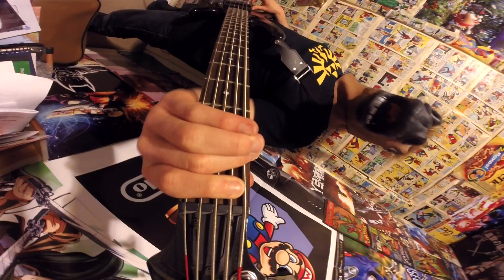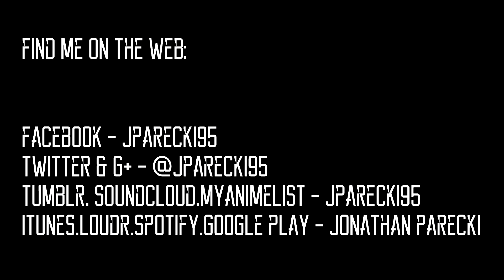Touhou vs. Guitar - UN Owen Was Her & Flowering Night | Themes of Flandre Scarlet & Sakuya Izayoi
My contribution to the charity album "Operation 1 Up."  Please read the description for more information on how to help a friend raise money for his kidney transplant.

Consider following Operation 1 Up on social media sites:
MP3: Available February 17th, as part of the charity album Operation 1 Up

Not gonna say much here this time, as I don't wish to detract too much from the wonderful endeavor that is Operation 1 Up!  A lot of us are working really hard to ensure the safety of a long time supporter and friend John Means, so it would mean the world to us if you would consider buying this album, and/or donating to help him here:

Donate to support my crippling addiction to collecting anime figurines and/or music fund:

Viper Strapz

Save 10% on your purchase when you use the code Jparecki

Gear:

Guitar - Ibanez RG7321 w/ Air Norton 7 (Neck) Crunch Lab 7 (Bridge)
Acoustic - Martin DRS2 Road Series 2 Acoustic-Electric
Bass - Ibanez Gio GSR205
Interface - Line 6 Pod Studio UX1
Drums - Superior Drummer 2.0
Mixing and Mastering - Acoustica Mixcraft 6
Tones - Guitar Rig 5
Video Editing: Sony Vegas Movie Studio HD 11
CSGuitar89 Custom 1.14mm

Original Song Titles:
-Flowering Night - Theme of Sakuya Izayoi
-UN Owen was Her - Theme of Flandre Scarlet
Arrangement and performance by: Jonathan Parecki